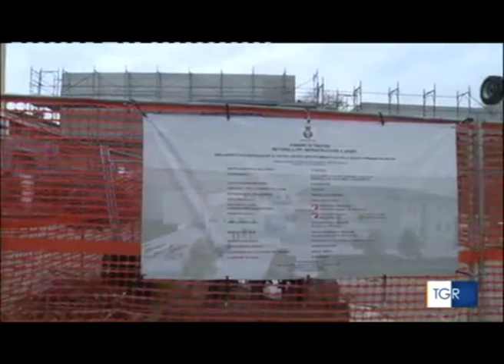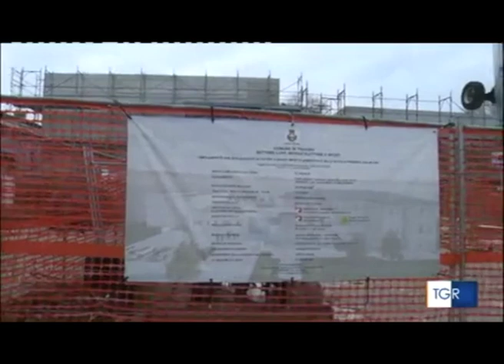Treviso, interdittiva antimafia della prefettura nei confronti di un consorzio